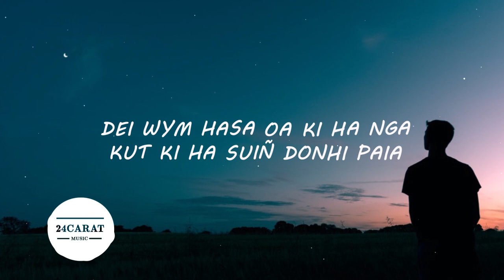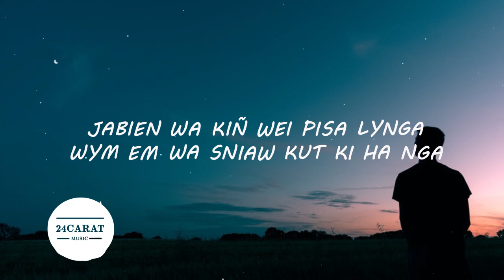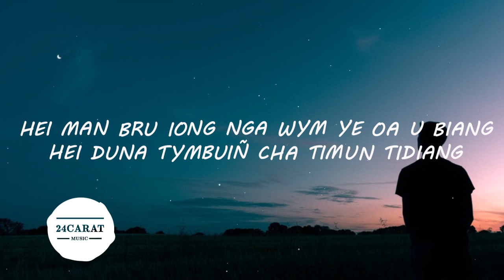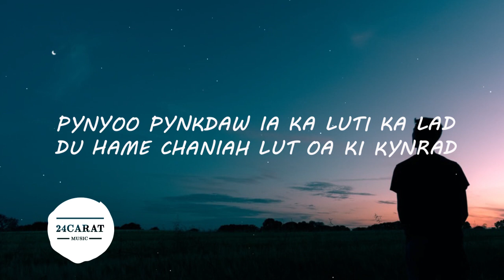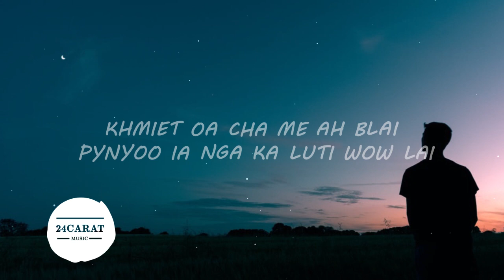Ram Suchiang Pnar Song | Hei Man Bru Iong Nga Wym Ye Oa U Biang Lyrics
KI PYRKHAT IONG CHA JNGAI WA HER
KAT KITU KI POR WA DA LAI
DEI WYM HASA OA KI HA NGA
KUT KI HA SUIÑ DONHI PAIA

KJUT I MYNSIEN U NUD WA TAKHA
PDUNG I SNIAW WEI PYRKHAT IONG NGA
JABIEN WA KIÑ WEI PISA LYNGA
WYM EM WA SNIAW KUT KI HA NGA

HA WA KYRIUÑ CHA TIMUN TIDIANG
SNIAW OA KAM WA DA KUT KI LAD
PYRKHAT OA CHA JNGAI WA HER
KAM KI SLA HA UM WA PER

HEI MAN BRU IONG NGA WYM YE OA U BIANG
HEI DUNA TYMBUIÑ CHA TIMUN TIDIANG
PYNYOO PYNKDAW IA KA LUTI KA LAD
DU HAME CHANIAH LUT OA KI KYNRAD

HEI SNIAW I IONG NGA SAMEN
WYM IOH OA KI I RKHAI I KMEN
KHMIET OA CHA ME AH BLAI
PYNYOO IA NGA KA LUTI WOW LAI